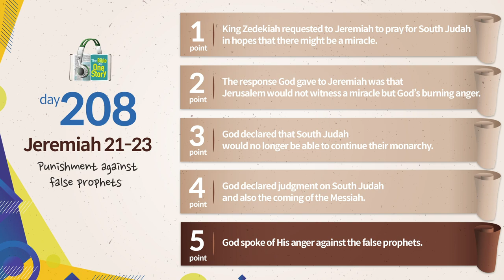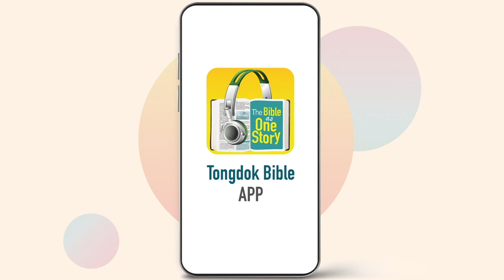Tongdok Bible | Day 208 | Jeremiah 21-23 | Punishment against false prophets | Dr.Byoungho Zoh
Punishment against false prophets
Jeremiah earnestly persuaded the people to surrender to Babylon and repent of the evils repeated from the time of their forefathers while accepting the 70 year captivity.